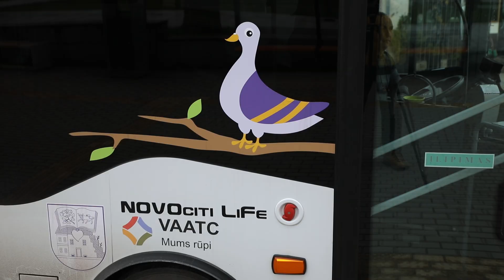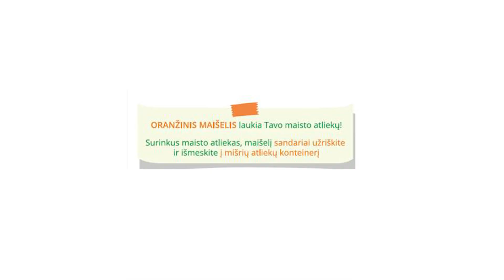Atliekų rūšiavimas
Ukmergiškių rankose - svarbus maisto atliekų tvarkymo pokytis: jam pakaks oranžinio maišelio!
Kviečiame žiūrėti vaizdo įrašą apie šį atliekų rūšiavimo būdą!

Negavus oranžinių maišelių ar jiems pasibaigus, prašome kreiptis į:
🟠 Ukmergės miesto seniūniją (Vytauto g. 88, Ukmergė),
🟠 UAB „Ukmergės butų ūkis“ (S. Daukanto g. 18, Ukmergė),
🟠 Didelių gabaritų atliekų surinkimo aikštelę (Gerseniškių g. 5, Ukmergė).